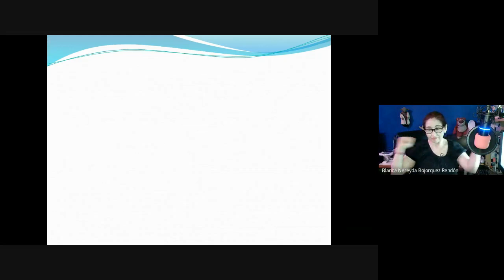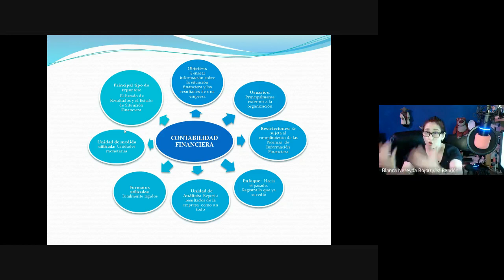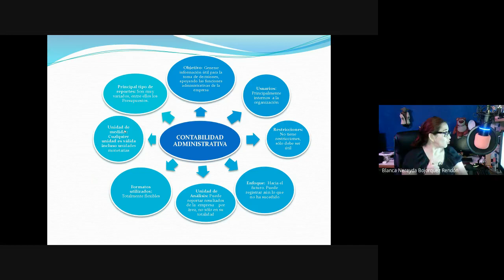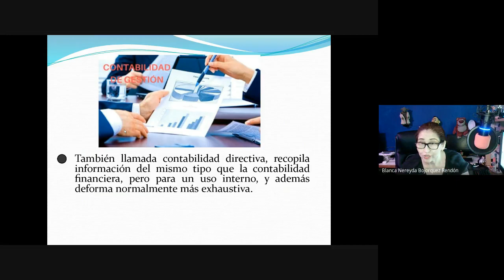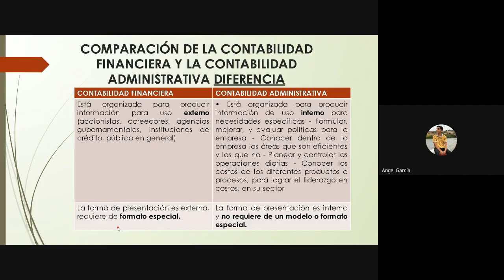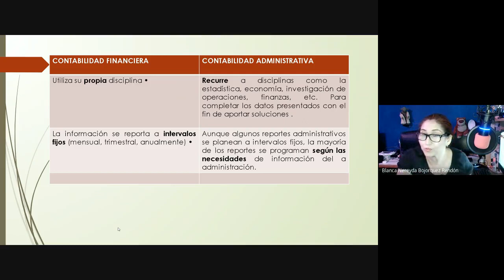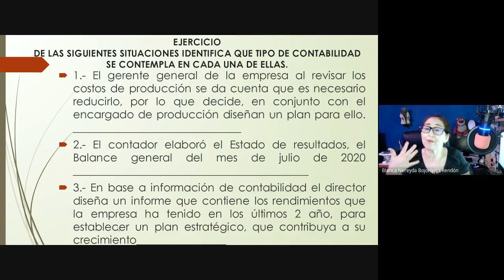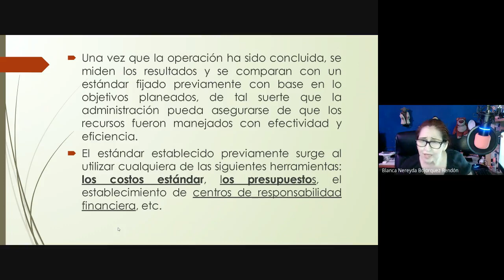CONTABILIDAD GERENCIAL GE05 2021 08 19